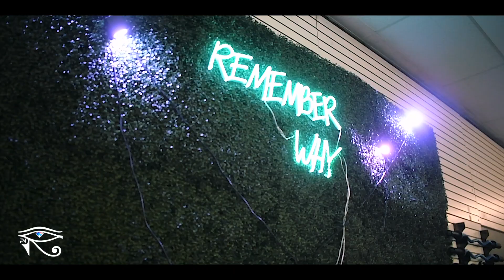Backyard Stories w/ G-Brooks Ft. Hustlers Fitness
This episode we visit a local gym provided by our local Entrepreneur Pablo Garcia along with the trainer Edgar Zubia of Bad Boyz Boxing

This is another episode id recommend all entrepreneurs and young entrepreneurs to tune in and watch. Tons of gems dropped and a little boxing action on this episode